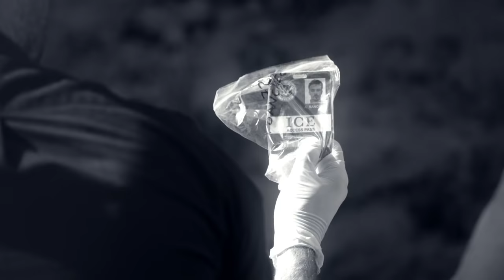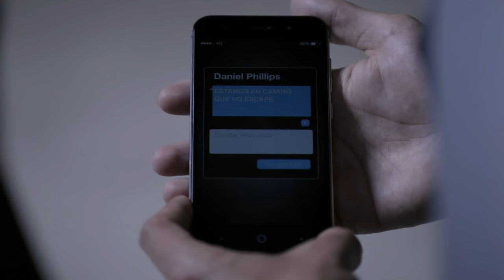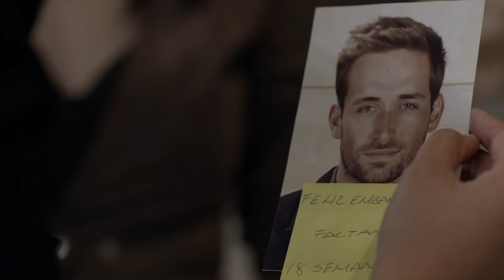Señora Acero 4 | Capítulo 51 | Telemundo Novelas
Video oficial de Telemundo Señora Acero 4. ¿Se unirá el Indio a Romero o terminará muerto?